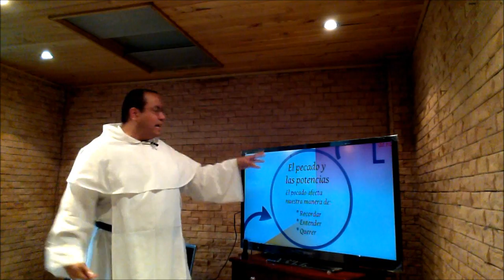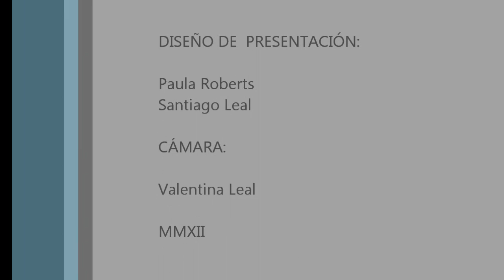Sobre la santificacion de la memoria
1. Introducción

Santos como Agustín de Hipona y Catalina de Siena hablan de tres "potencias" en el ser humano: la memoria, la inteligencia y la voluntad. En siglos posteriores en filosofía y teología se usará más la expresión "facultades."

Nuestras potencias son nuestros canales de crecimiento, de interacción con el mundo y de relación interpersonal. Son las bases que nos permiten definir una identidad propia.

Nuestros talentos siempre se relacionan con estas potencias y nuestras decisiones siempre afectan la manera como decidimos usarlas.

El pecado implica siempre un uso incorrecto de nuestras potencias. No sólo eso: el pecado deja daños y averías en nuestra manera de recordar, de entender y de querer.

Es evidente que para avanzar es necesario primero rectificar el rumbo; por eso todo cambio real, profundo y duradero debe empezar con sanación y santificación de nuestras potencias.

2. Santificación de la memoria

Durante siglos la memoria tuvo un papel central en la vida de la fe. El ejemplo que viene de otros siglos nos muestra que saber recordar es paso indispensable para poblar la imaginación, la fantasía, la creatividad de aquello que es sano y sanador.

Parece probado que Santo Tomás de Aquino aprendió a leer con los salmos. Ellos eran su cartilla.

De niña, Catalina de Siena grabó en su mente las imágenes literarias de la obra Leyenda Áurea de Jacobo de Vorágine, que contaba con vivo realismo los prodigios de los santos, incluyendo detalles de cómo murieron los mártires.

Hace unos años se criticaba mucho la educación puramente memorística pero nos fuimos al otro extremo: la gente cree que no es necesario recordar nada porque Internet, o Siri, lo sabe todo.

Para hacer un cambio es preciso empezar a ejercitar la propia memoria, llenándola y sanándola con la virtud de la Palabra de Dios.